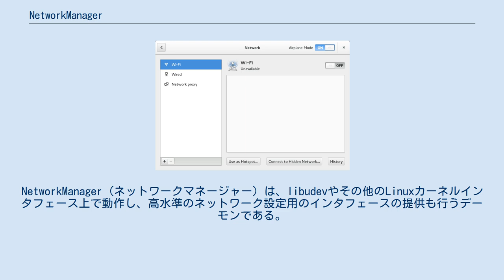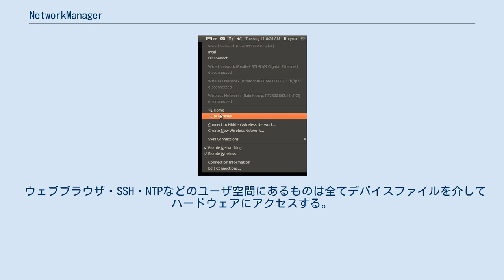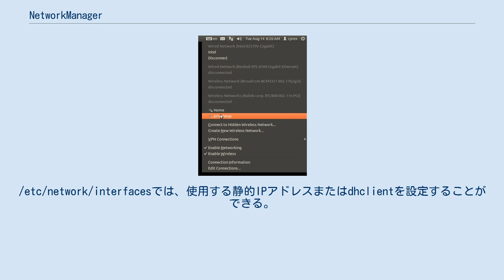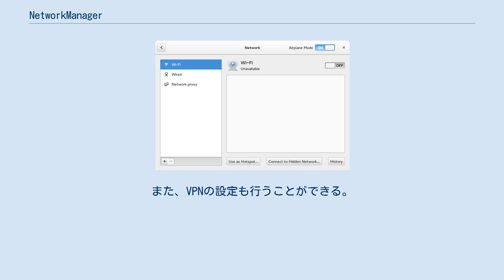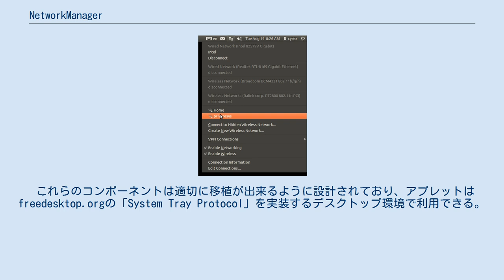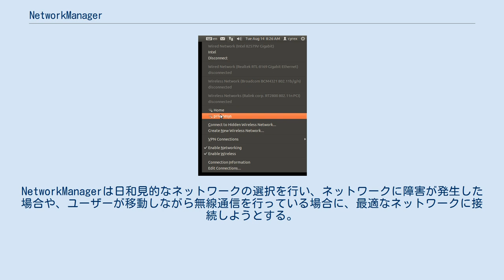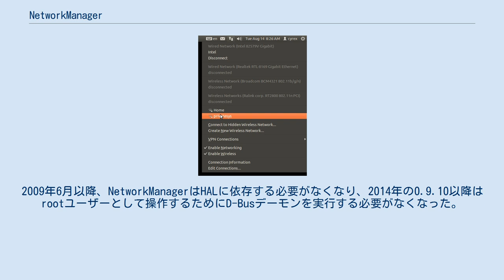NetworkManager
NetworkManager (ネットワークマネージャー) は、libudevやその他のLinuxカーネルインタフェース上で動作し、高水準のネットワーク設定用のインタフェースの提供も行うデーモンである。
 NetworkManagerはネットワークをより簡単に使えることを目的としたユーティリティソフトウェアで、Linuxディストリビューションやその他のUnix系オペレーティングシステムで動作する。
 Linuxカーネル: ネットワークデバイスドライバとネットワークスタック。
ユーティリティプログラムはSCIを介してカーネルの各コンポーネントと通信をする。
 コンピュータが互いに通信を行うためにIEEE 802.3 (イーサネット)・IEEE 802.11 (無線LAN)・IEEE 802.15 (近距離無線通信)・PPPoE・PPPoAなど様々な通信プロトコルが存在する。
ネットワークに接続する場合は、ネットワークカードに適切な設定を行う必要がある。
 モノリシックカーネルの場合、全てのデバイスドライバはカーネルの一部であり、ハードウェアはデバイスドライバを介してアクセスされる。
LinuxなどのUnix系オペレーティングシステムの場合、デバイスドライバのインタフェースとしてデバイスファイルが利用されている。
全てのデバイスファイルは/devディレクトリに存在する。
従来のイーサネットハードウェアのデバイスファイルは/eth0や/eth1と呼ばれていた。
systemd以降はesp4s0などの名前が付けられるようになった。
 ウェブブラウザ・SSH・NTPなどのユーザ空間にあるものは全てデバイスファイルを介してハードウェアにアクセスする。
 Linuxやその他のUnix系オペレーティングシステムでは、ifconfigやip (iproute2の一部) を使用してIEEE 802.3とIEEE 802.11のハードウェアを設定する。
利用方法についてはmanページを参照する。
これらで行った設定はカーネルに直接設定され、直ちに反映される。
再起動をした場合は再度設定をし直す必要がある。
 シャットダウン後にも設定を維持するためには、PID1で実行するプログラムが使用される。
System Vinitではシェルスクリプトとバイナリプログラムを使用し、systemdでは独自の設定ファイルを解析して使用する。
ネットワークインタフェースの設定は/etc/network/interfacesに、DNSサーバの設定は/etc/resolv.confに保存される。
/etc/network/interfacesでは、使用する静的IPアドレスまたはdhclientを設定することができる。
また、VPNの設定も行うことができる。
設定を変更する場合、DHCPでは自動的に行われる。
 しかしながら、公衆無線LANの普及などによりDHCPなどを利用した動的なネットワーク設定を行うことが一般的なものになっている。
BOOTPはこのような目的で使用された初期のプロトコルであり、現在はその上位互換プロトコルであるDHCPが一般的に利用されている。
多くのUnix系オペレーティングシステムには動的なネットワーク設定を行うためにdhclientが利用されている。
比較的静的なネットワーク設定か単純な動的なネットワーク設定の場合、dhclientによって構成された静的なネットワーク設定は問題なく動作するが、ネットワークやネットワーク・トポロジーが複雑なものになった場合には、全てのネットワーク設定を集中管理することが重要になる。
 ソフトウェアアーキテクチャ NetworkManagerは2つのソフトウェアコンポーネントが存在する。
 NetworkManagerデーモン: 接続の管理と変更の報告を行うソフトウェア。
 GNOME・KDE・Xfce・LXQt・Cinnamonなどのデスクトップ環境向けのGUIフロントエンド。
 これらのコンポーネントは適切に移植が出来るように設計されており、アプレットはfreedesktop.orgの「System Tray Protocol」を実装するデスクトップ環境で利用できる。
コンポーネントはD-Busを介して通信をするので、アプリケーションはリンクで対応するか既存のアプレットを置き換えることが可能となっている。
ノベルがSUSE L...